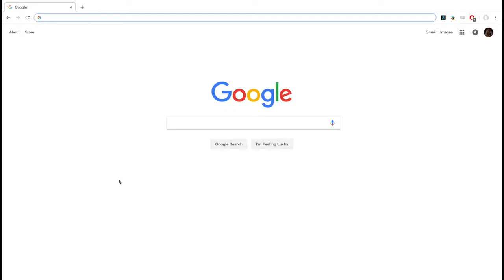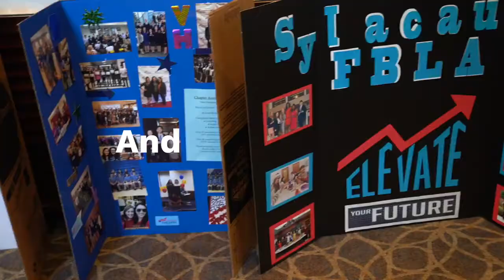2019 Digital Video Production, 9th Place